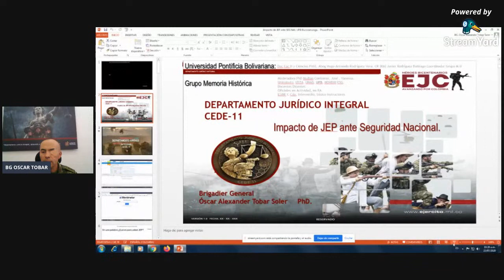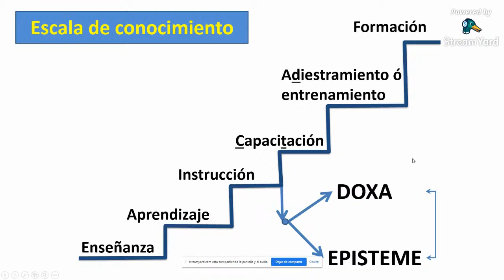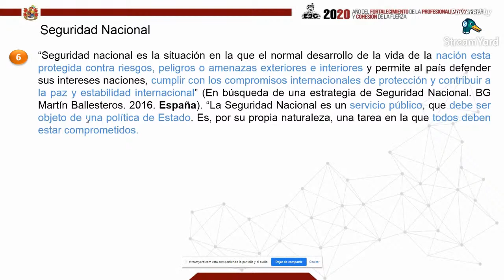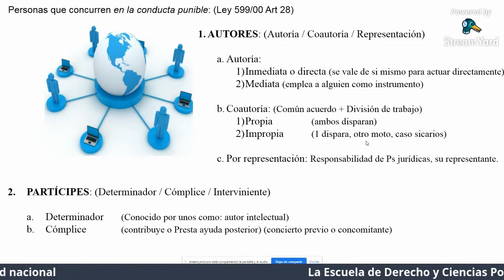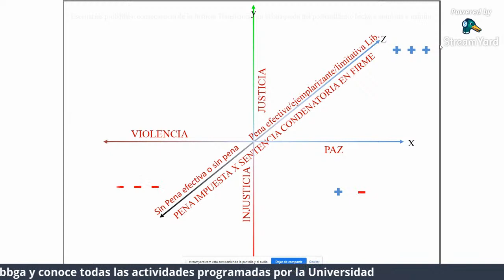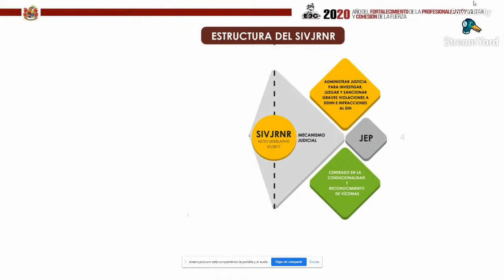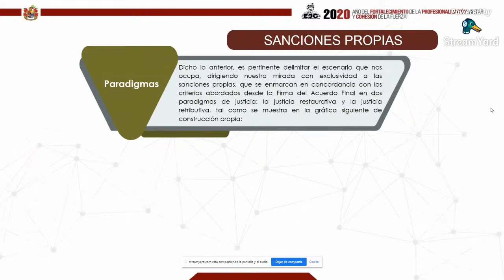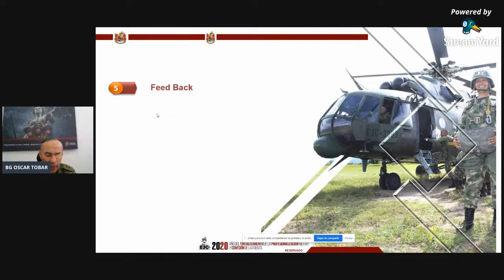Impactos de la Justicia Especial para la Paz en la Seguridad Nacional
La escuela de Derecho y Ciencias Políticas realiza una nueva versión del foro E-Talks, esta vez para analizar la Jurisdicción Especial para la Paz.